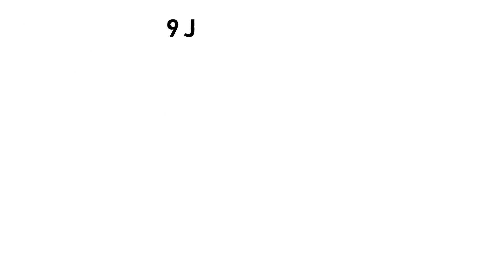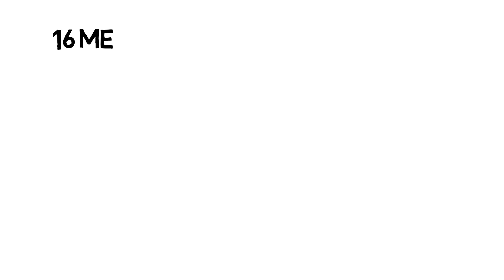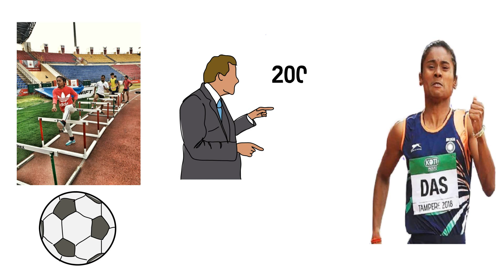HIMA DAS l INDIAN गोल्डन गर्ल l biography in HINDI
HI,
I am Mayukh, Wellcome to Our YOUTUBE Channel CHALLENGING LIFE.

Hima Das (born 9 January 2000), nicknamed the Dhing Express, is an Indian sprint runner from the state of Assam. She holds the current Indian national record in 400 meters with a timing of 50.79 s that she clocked at the 2018 Asian Games in Jakarta, Indonesia. She is the first Indian athlete to win a gold medal in a track event at the IAAF World U20 Championships.

The content in this video is strictly for educational and informational purpose and is not intended to be advice or recommendation of any kind whatsoever. Anyone wishes to apply concepts and ideas contained in this video takes full responsibility for their actions. Viewers should always do their own due diligence on any information perceived from this video, to form their own opinions and best judgments. The material contained in this video cannot replace or substitute for the services of trained professionals in any field, including, but not limited to, financial, medical, psychological or legal matters. The video is not warranted for content, accuracy or any other implied or explicit purposes. The author accepts no liability for any kind of content on this video, or responsibility for any direct, indirect, implied, punitive, special, incidental or other consequential damages arising directly or indirectly or account of any actions taken based on the information provided in this video as in and without warranties. This video is not intended to spread rumors or offend or hurt the sentiments of any religions, communities or individuals, or to bring disrepute to any person (living or dead). Viewer’s discretion is advised as this video is meant to be a satirical and humorous take on the author's experiences or thoughts in general. Despite our best intentions, there may be sections that get offended by this video. We request people not to take our content too seriously and we sincerely apologize for any such hurt our video might have caused.